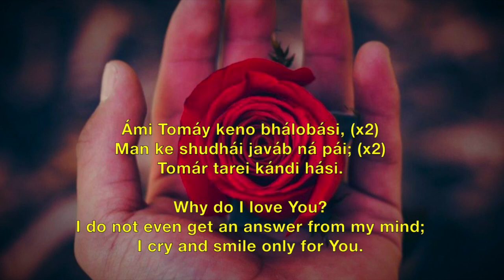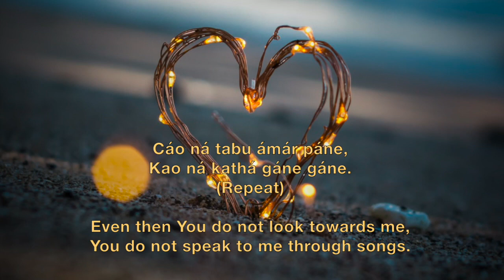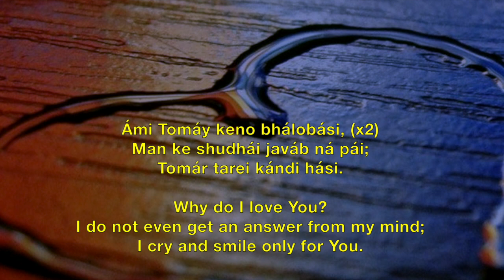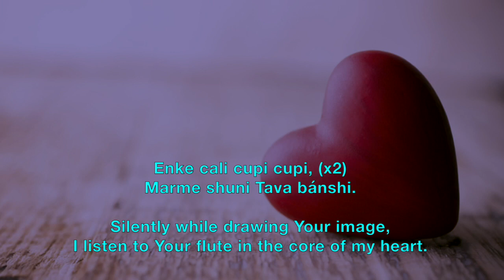Ami Tomay Keno Bhalobasi - Prabhat Sangeet #1891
Ami Tomay Keno Bhalobasi song no. 1891 is the one of the 5018 songs composed and set to tunes by Prabhat Ranjan Sarkar, aka Shrii Shrii Anandamurtiji (baba), in this Prabhat Sangeet, the devotee wonders as to why he loves the Lord.